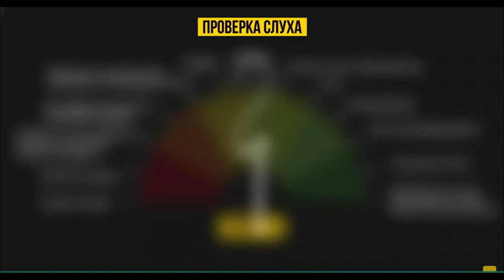Война 2022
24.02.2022 началась братоубийственная война на территории бывшего СССР между Украиной и РСФСР. Наши народы на протяжении последних 30-и лет пытались столкнуть лбами, теперь это удалось. Последствия будут самыми печальными и многим из вас придётся ощутить на себе все тяготы войны.